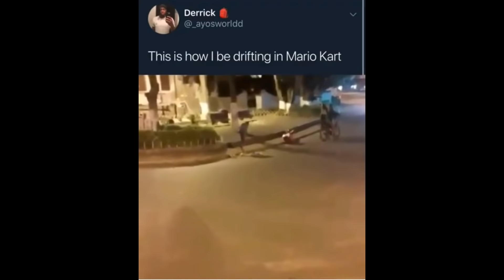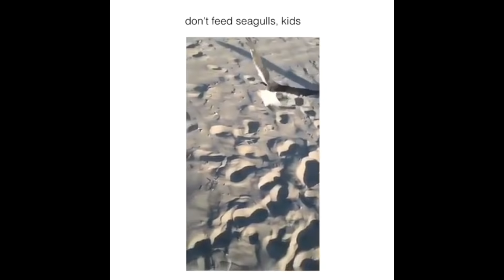Kids Funny Falls, Fails, Fights Funny, Funny, Funny Kids 2020 Compilation #1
Our new kid fail videos compilation with best fails of the week 2020, funny moments, funny kids 2020, tik tok videos, and everything which make you laugh!    :D Take your time, sit down and enjoy!

►The Law Of Attraction For Kids: „Give Your Child A Better Future!”

Have a great time on our channel!